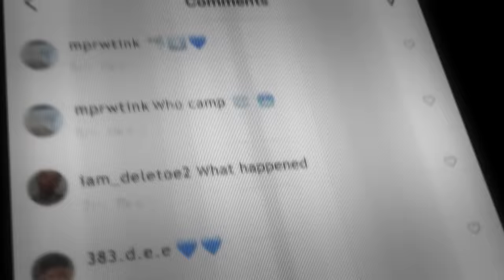Roadrunner Glockboyz Tez - Opp Hoes x Window Down (Official Video)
shot by @fraction.phd
Billy Goat mixtape coming soon